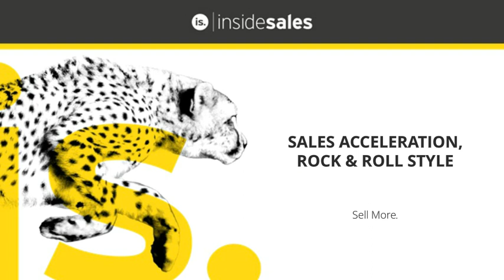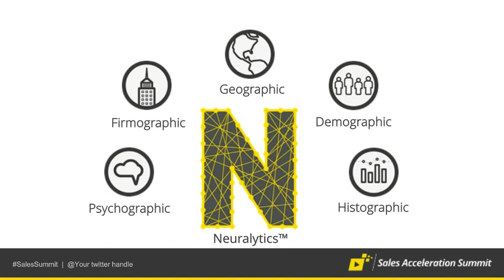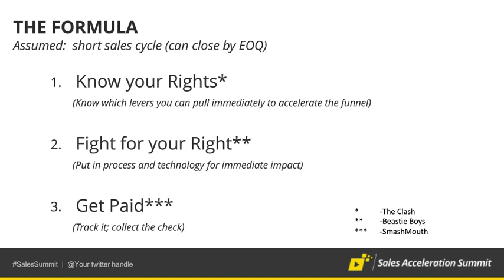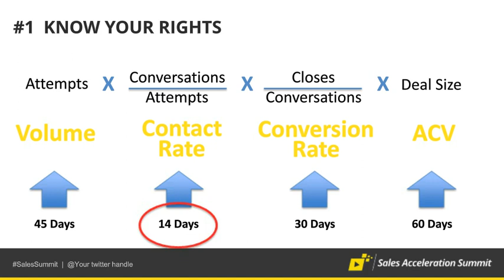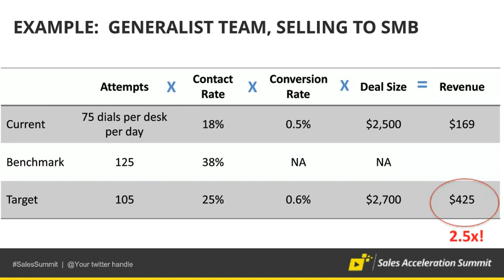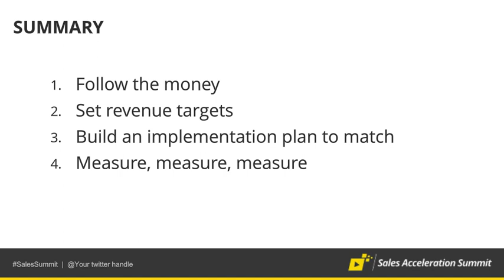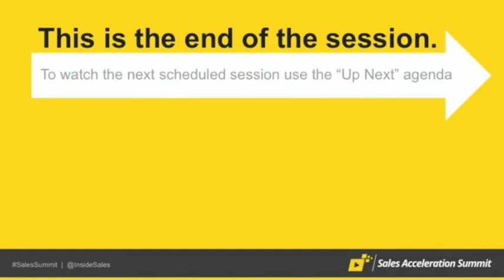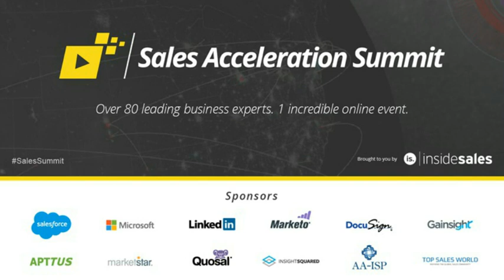David Boyce - ROI of Sales Acceleration - Rock & Roll Style